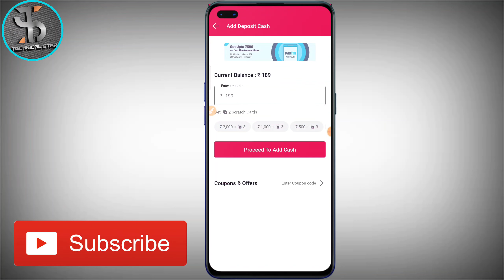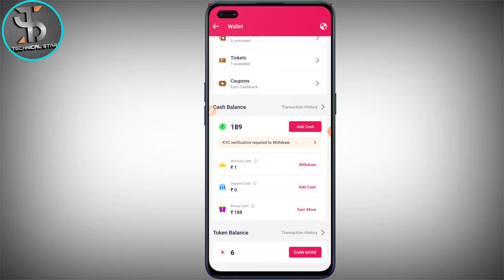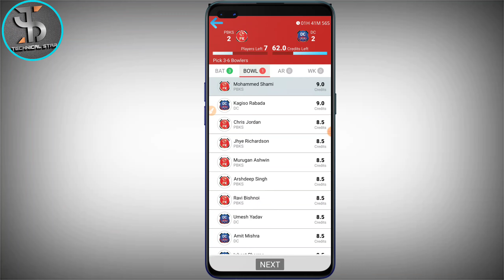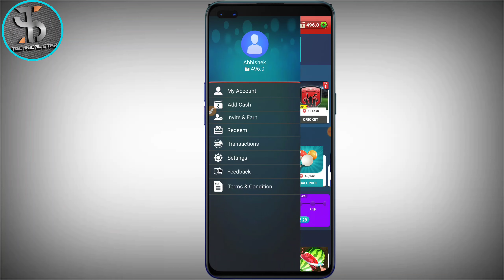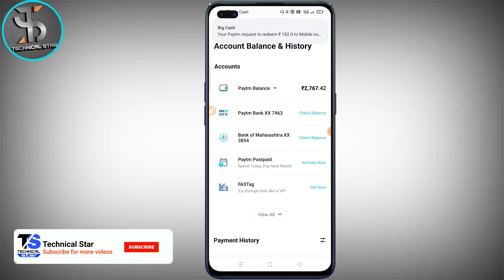MPL Bonus Cash Ko Kaise Use Karen | MPL Bonus Cash kaise nikale | MPL bonus Cash withdrawal | 2021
About this video:- 1) mpl me bonus cash ko kaise use kare.
2) Mpl bonus cash ko kaise use karte hai.
3) mpl bonus cash kaise withdrawal kare.
4) mpl bonus cash convert winning cash.
5) MPL Bonus Cash kaise 100% Use karen.